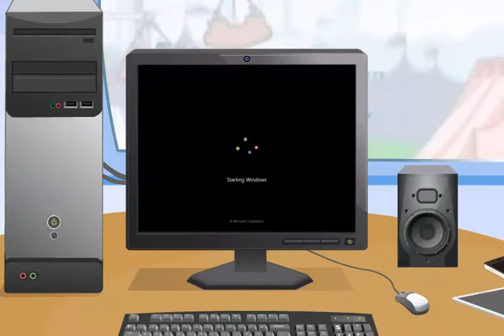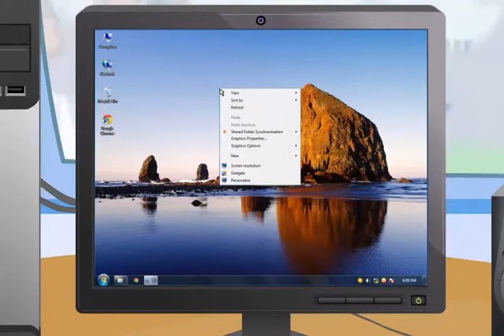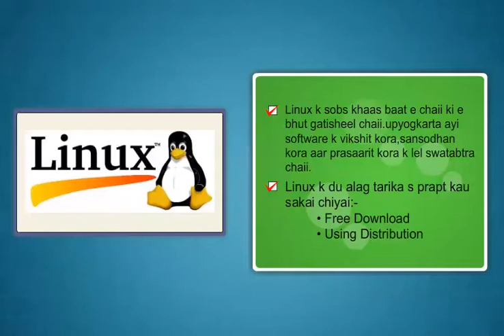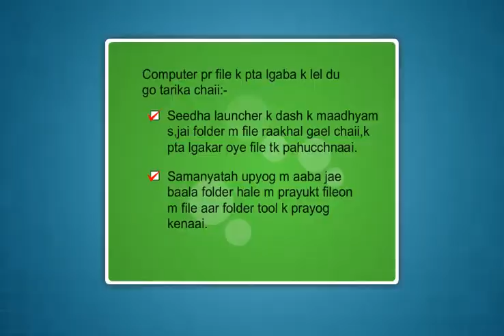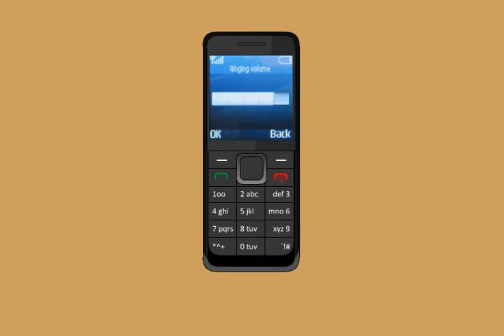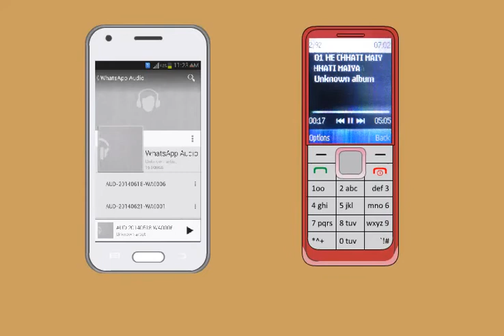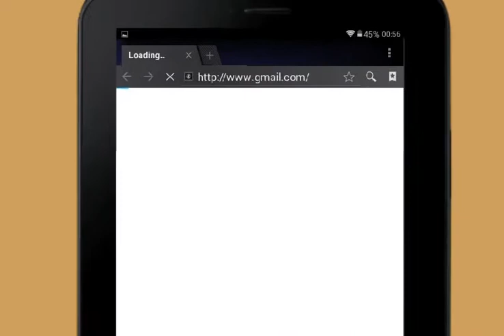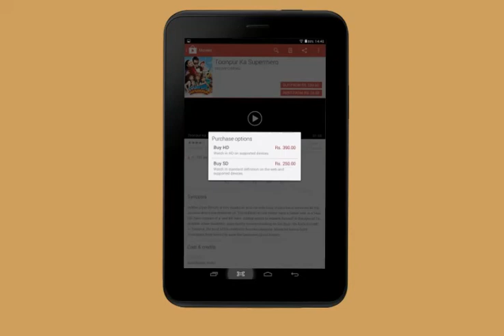Module-2_Operating Digital Devices(Maithli)